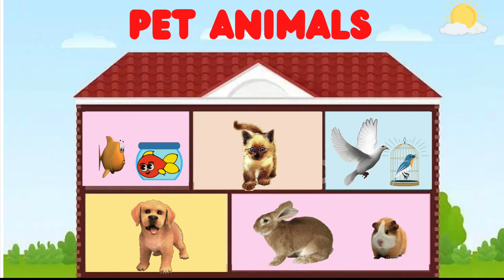BAHASA INGGRIS TK: PET ANIMALS (BINATANG PELIHARAAN)